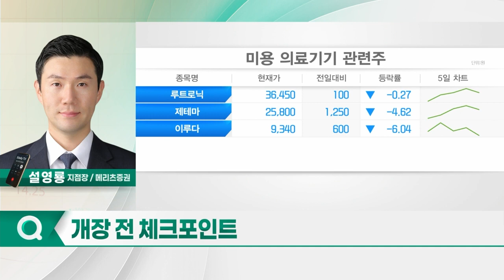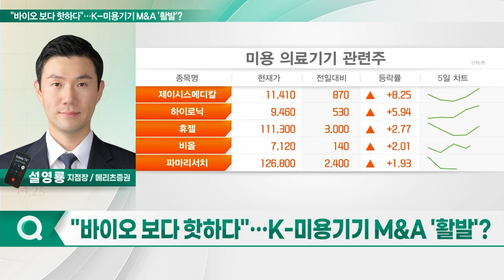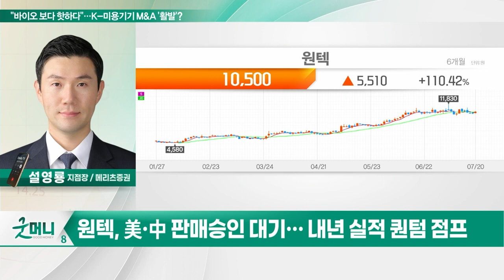원텍(336570)... "바이오보다 핫하다"… K-미용기기 M&A '활발'?_투자 인사이트 (20230721)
Q. "바이오보다 핫하다"… K-미용기기 M&A '활발'?

원텍(336570)
- 고주파 기반 '올리지오' 피부미용기기 제조
- 국내 병원 침투 고속 증가 중
- 美·中 판매승인 대기… 내년 실적 퀀텀 점프